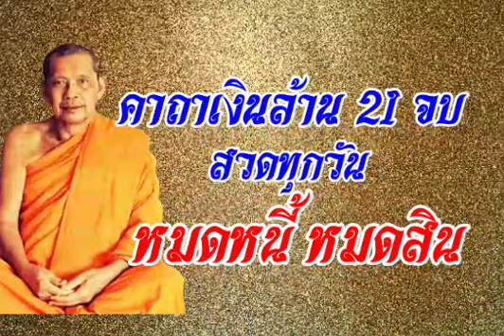คาถาเงินล้าน สวดทุกวันหมดหนี้ หมดสิน - หลวงพ่อฤๅษีลิงดำ